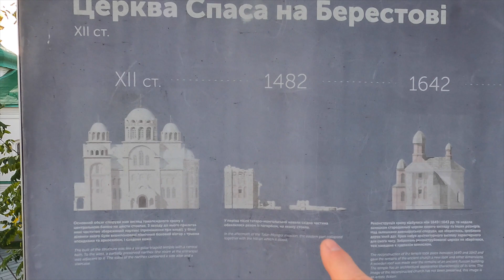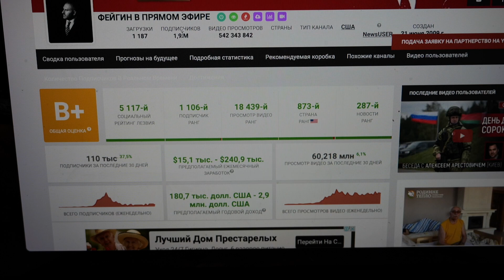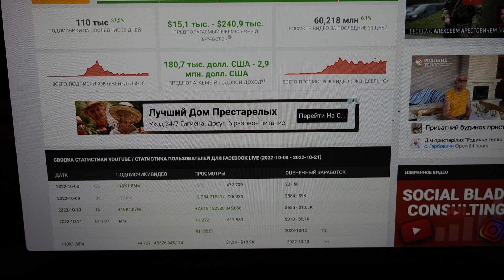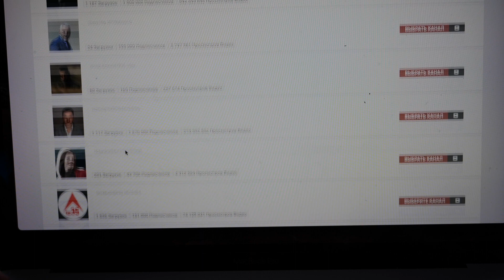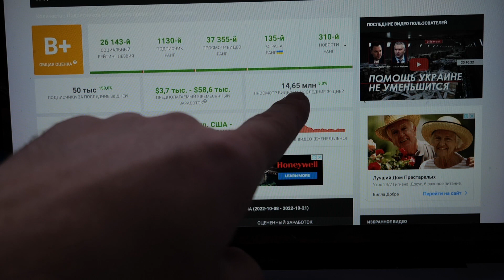Сколько зарабатывает Фейгин и Арестович на Ютубе.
Сколько они зарабатывают на своих YouTube каналах и какую возможность дает YouTube для заработка с помощью монетизации.
В этом выпуске я решил проверить и привесит в пример два популярных канала и посмотреть аналитику по этим каналам , сделать выводы можно ли зарабатывать на YouTube с помощью монетизации.

Ютубе канал  Фейгин Live стал популярным в нашей стране, благодаря ежедневным беседам с Алексеем Арестовичем. Марк Фейгин это адвокат, Алексей Арестович это советник офиса президента.
И каждый вечер они проводят беседу по ситуации на нашем фронте и политическим событиям. Кстати канал Фейгин Live побил рекорд по кол-ву зрителей в онлайн.
В одном из эфиров с Арестовичем их смотрели больше 600 к зрителей.